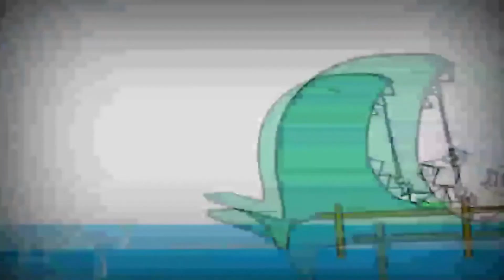24 жовтня 2022 р.